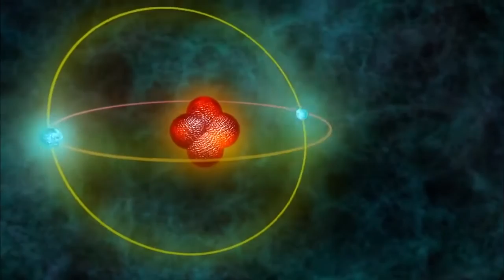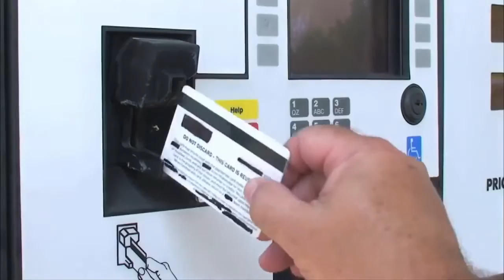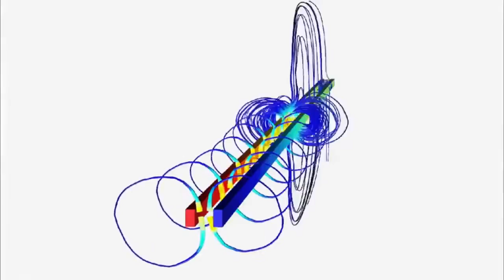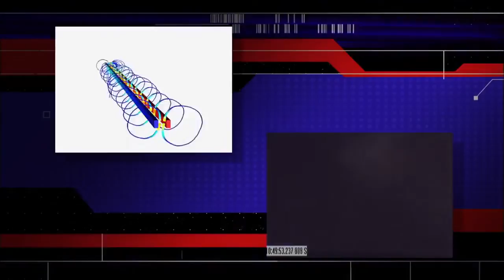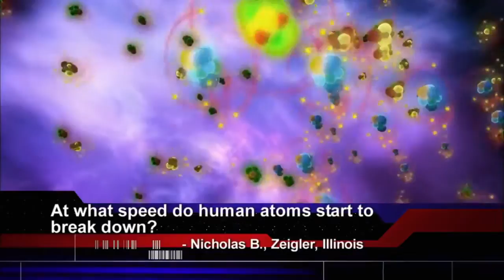Space Wars Documentary War !!! Космические войны !!!